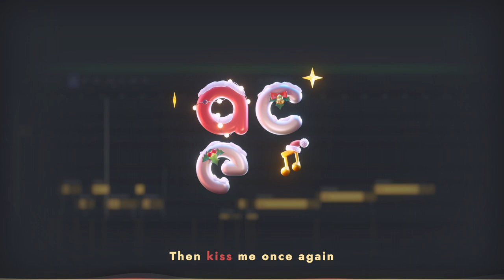【ACE Studio's English Acappella demo】Merry Christmas!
The vocals in the video are synthesized by ACE Studio.
English synthesis ability is still under technical debugging, and the above demonstration does not represent the final effect.
Merry Christmas!!!
It's Been a Long, Long Time
Composer: Sammy Cahn
Lyricist: Jule Styne
Arrangement: Pentatonix
Tuning:Dach
AI Singer: E00D/E01L/E02B